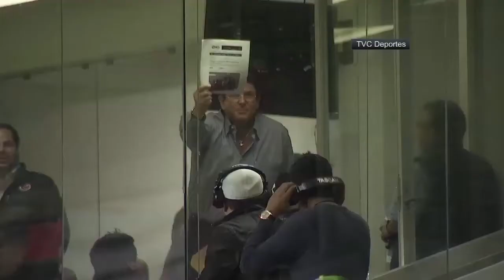El arbitraje en México - ESPN Comex Masters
Programa 25 de enero. José Ramón Fernández, Alex de la Rosa, Felipe Ramos Rizo y Bonifacio Nuñez analizaron el momento que vive el arbitraje mexicano, además de la sanción de Fidel Kuri por la agresión a Edgardo Codesal.